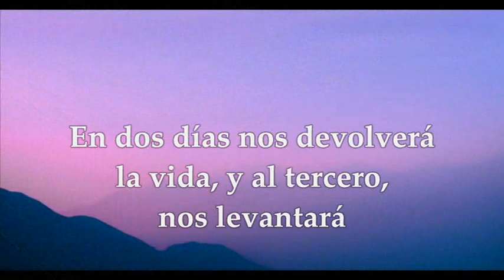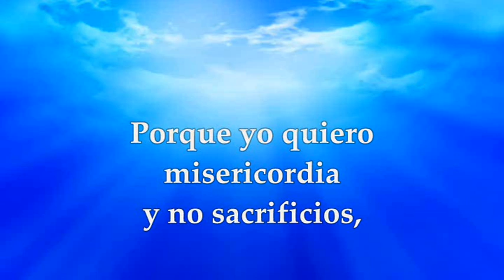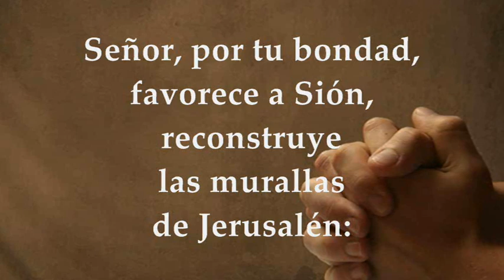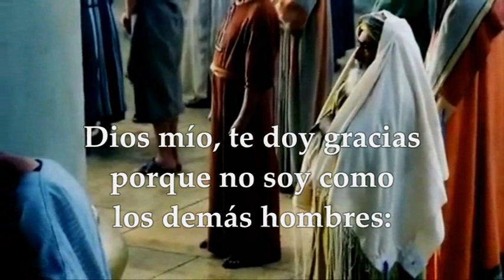LECTURAS Y EVANGELIO SÁBADO 18 DE MARZO DE 2023 | LUCAS 18, 9-14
EVANGELIO Y LECTURAS EUCARISTÍA SÁBADO 18 DE MARZO DE 2023 SÁBADO TERCERA SEMANA DEL TIEMPO DE CUARESMA Primera Lectura: Del libro del Profeta Oseas 6,1-6 Salmo 50,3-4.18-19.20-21ab R/. Quiero misericordia, y no sacrificios Del Santo Evangelio según san Lucas 18, 9-14